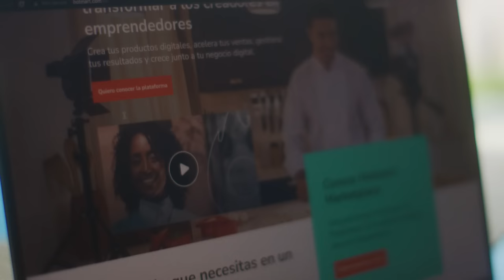Marco Antonio Regil: from TV star to digital entrepreneur | Bravo!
Marco Antonio describes himself as a communicator. For decades, he’s been at the forefront of some of Mexico's highest-rated shows and, along his personal journey, has found a way to help others find themselves too. Today, Marco Antonio has broken the mold of TV studios and impacts people all over the world with his Hotmart content. His story can be yours too.

Hotmart presents: Bravo!